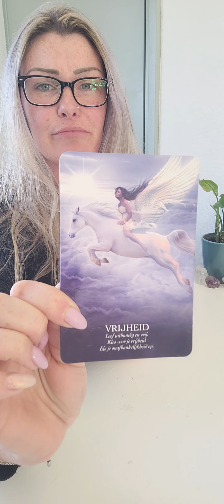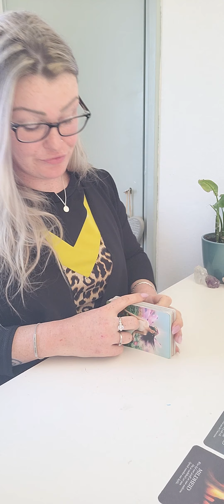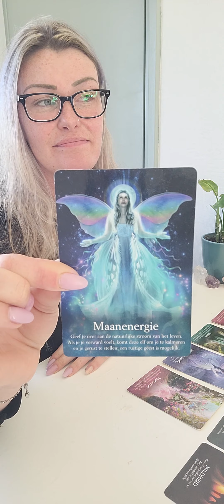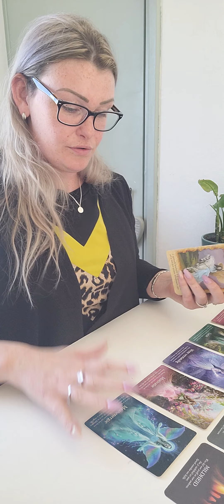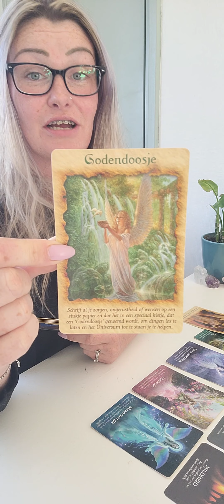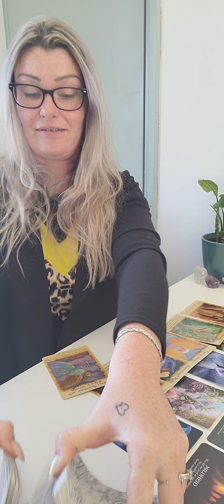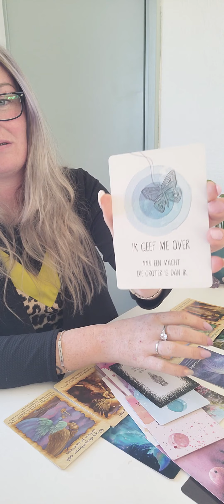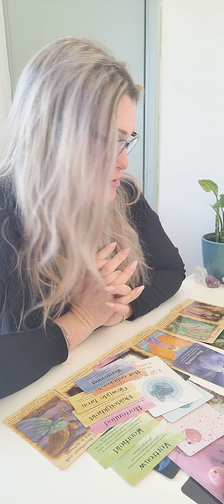♍️ MAAGD ⚛️ Tijdloos bericht! 💜 Kijken! Deze is voor jou.. 🤗